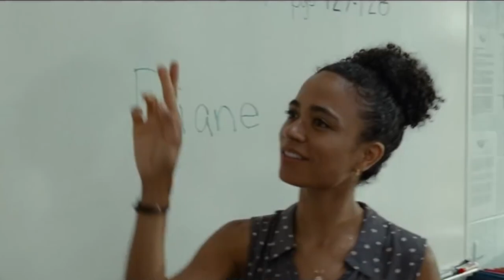BEST FILMS OF 2021! [SUB ITA/ENG]